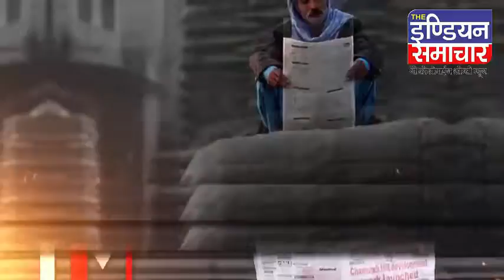जालौन कमिश्नर ने किया जिले का निरीक्षण,अधिकारियो में मचा हड़कंप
लाक डाउन का अनुपालन सुनिश्चित करने के लिए शासनादेश के मुताबिक जनपद के तीसरे दिन भी जारी है कमिश्नर झांसी के सख्त तेवर